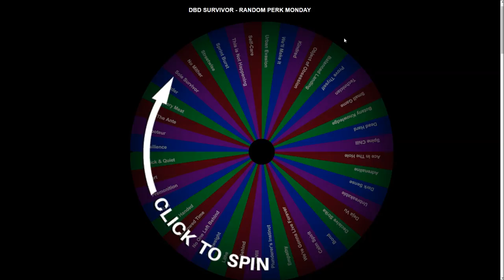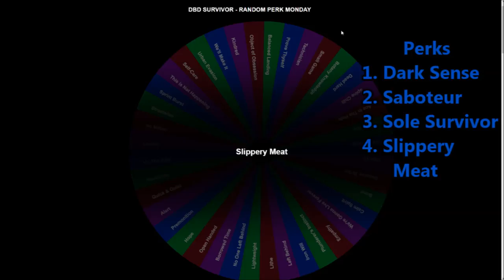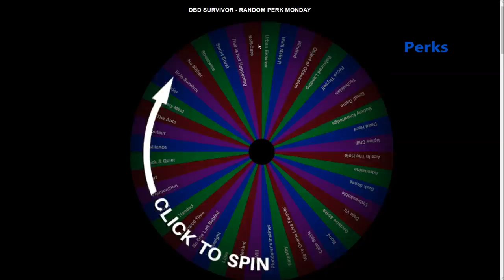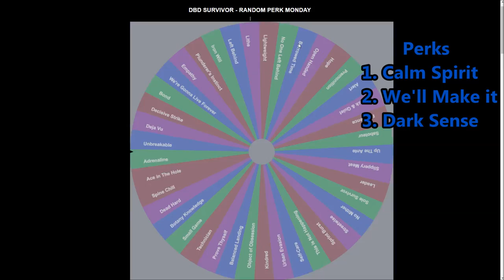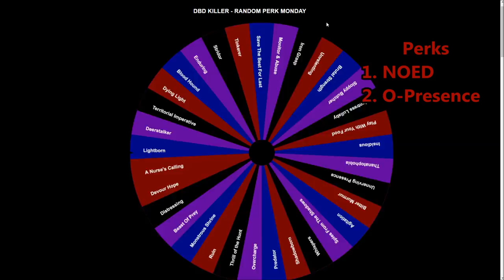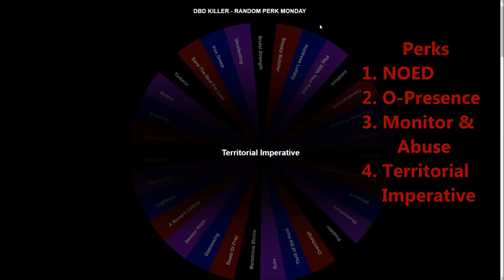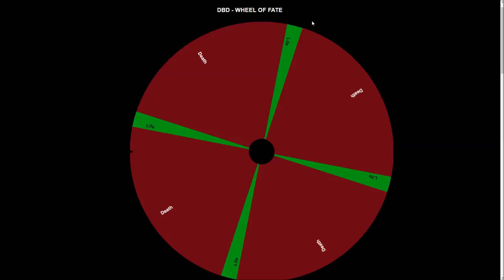NOED? No Problem - R.P.M Part.24 [Dead by Daylight]